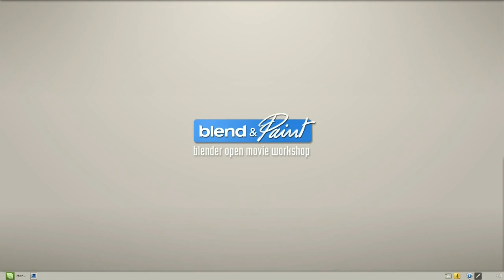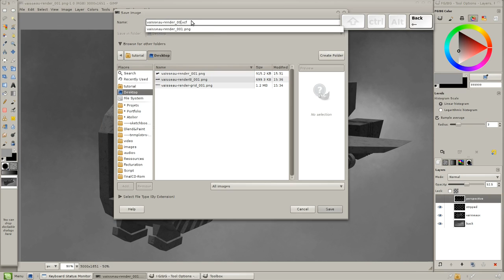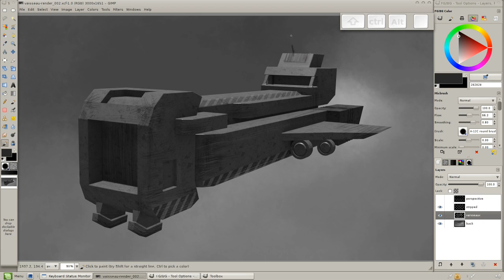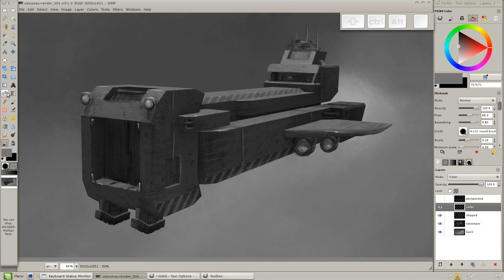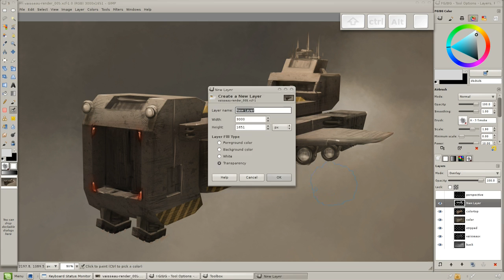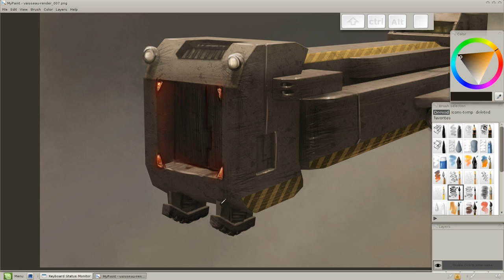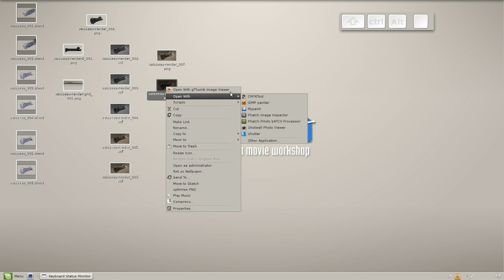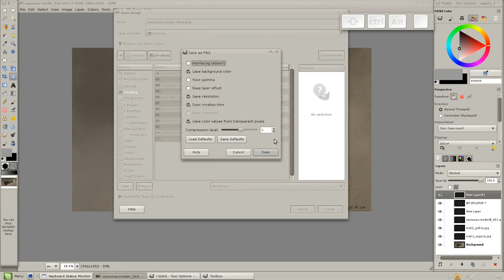Blend & Paint 03 - Bonus : Speed Blend&Paint projects A2 - Vaisseau 2D